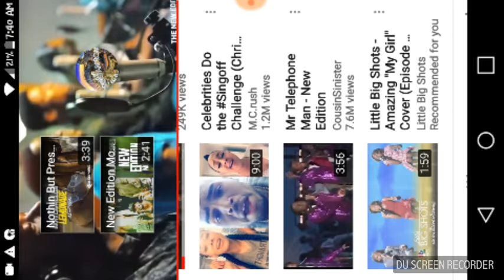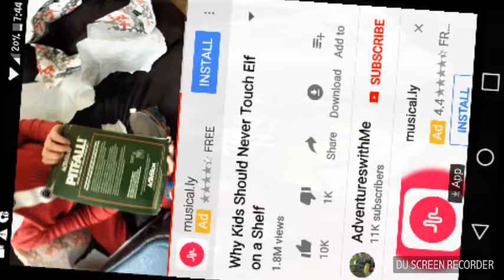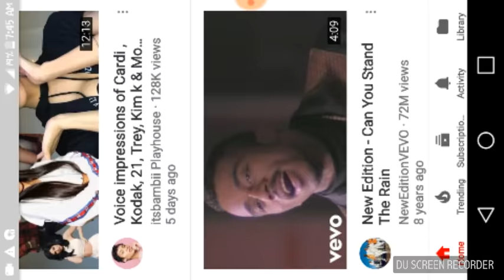New edition "can you stand the rain"